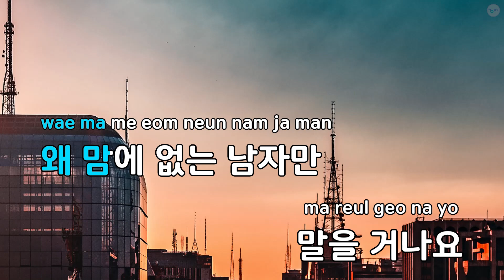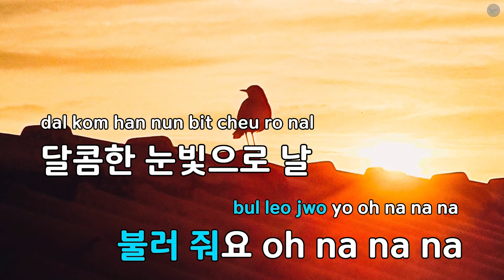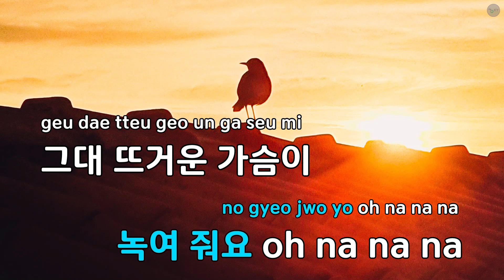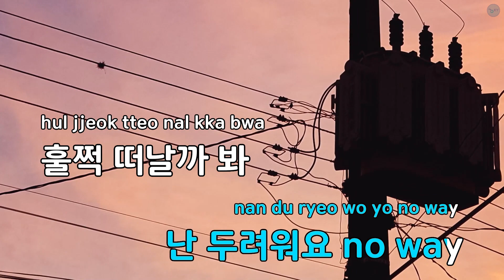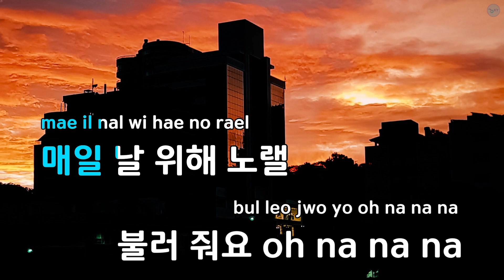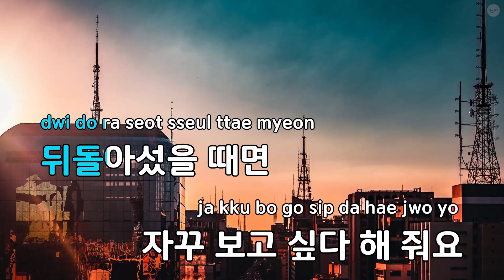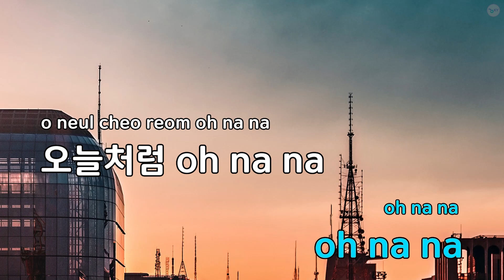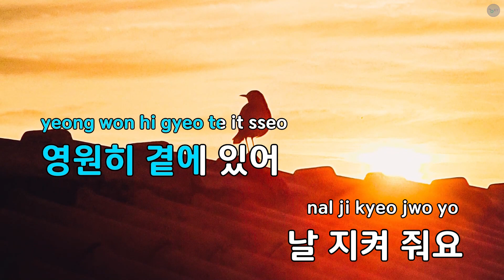Oh NaNa (Hidden. 허영지) - 카드(KARD) (KY.80678) / KY KARAOKE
"★ 곡 정보 ★
번호 : 80678
제목 : Oh NaNa (Hidden. 허영지)
가수 : 카드(KARD)
작사가 : 낯선,J.Seph,BM
작곡가 : 낯선,빅톤,오원균..

Copyrightⓒkeumyoung